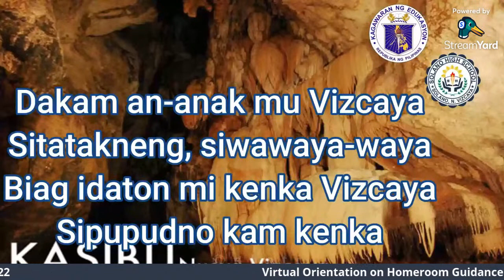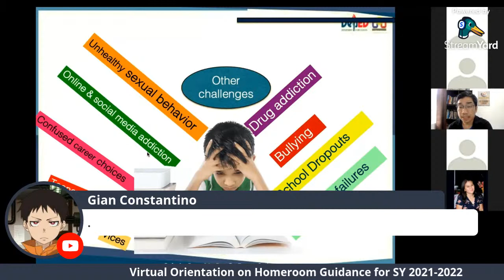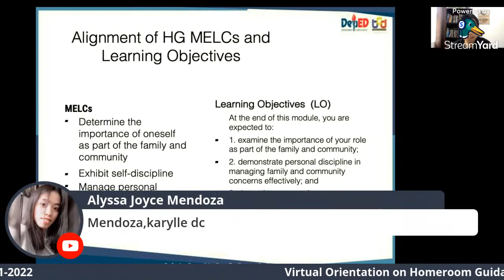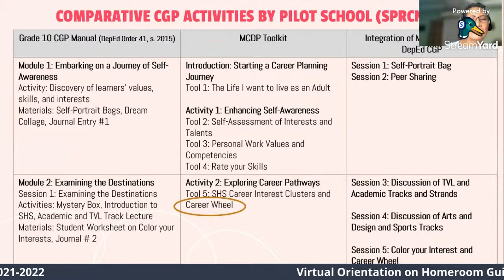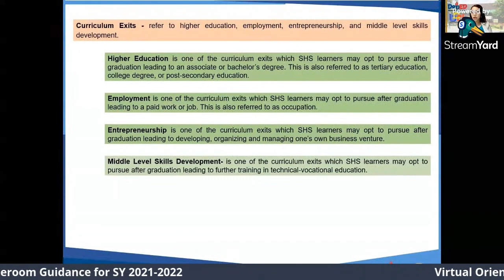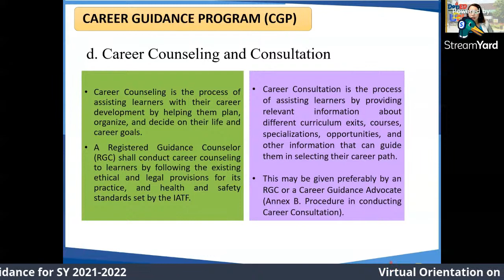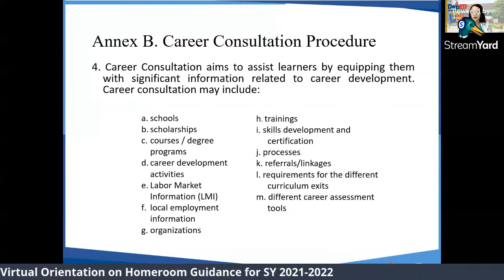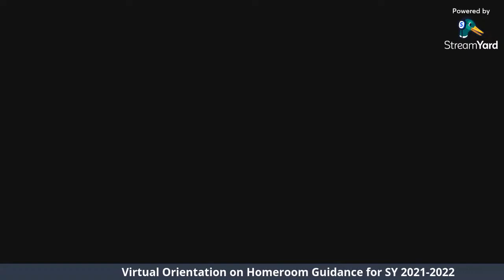VIRTUAL ORIENTATION ON THE IMPLEMENTATION OF HOMEROOM GUIDANCE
Parents, Students and Teachers are invited to join